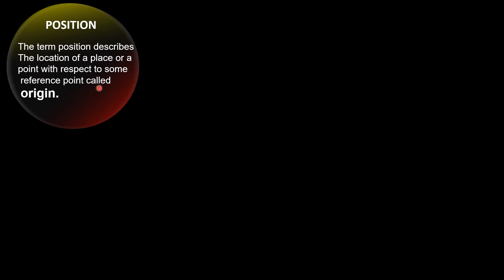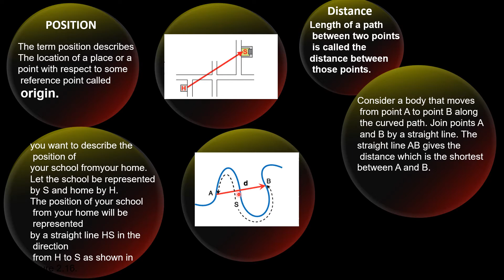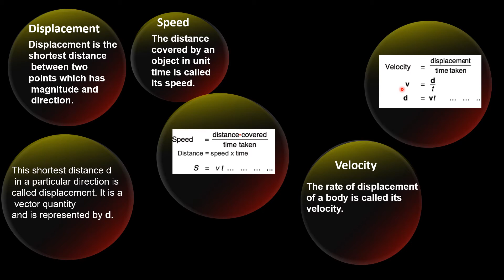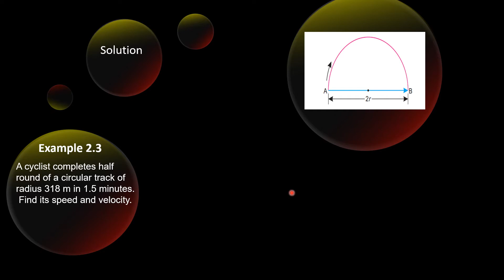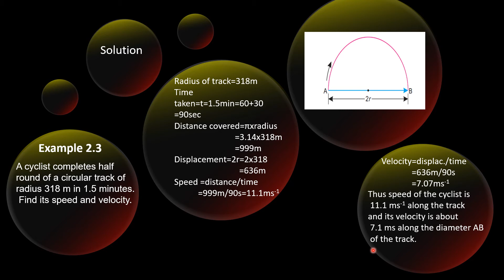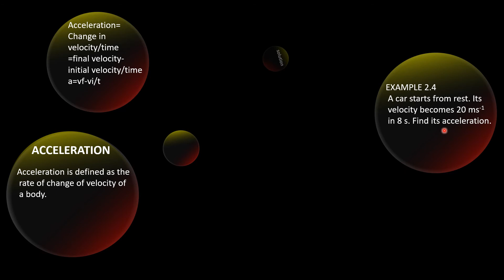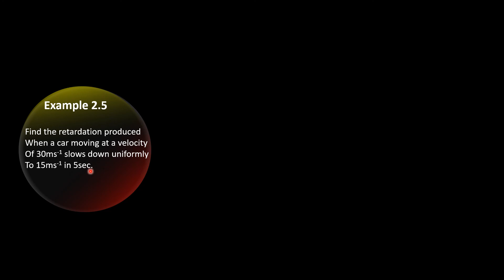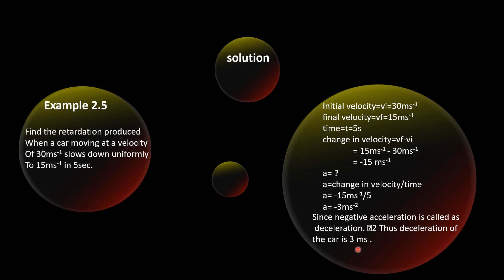CLASS 9TH || CHAPTER 2 || TOPIC 2.4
IN THIS LECTURE WE SHOULD LEARN ABOUT
*POSITION
*DISTANCE
*DISPLACEMENT
*SPEED
*ACCELERATION
*VELOCITY
EXAMPLES 2.2, 2.3, 2.4, 2.5.